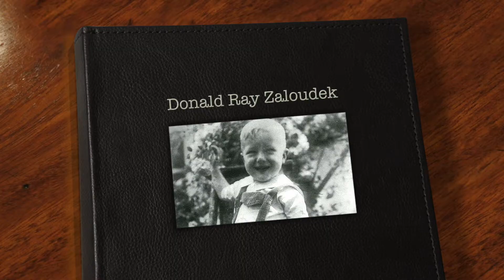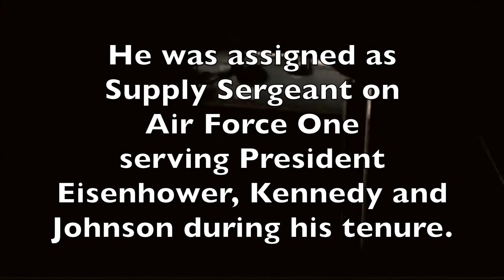Donald Ray Zaloudek